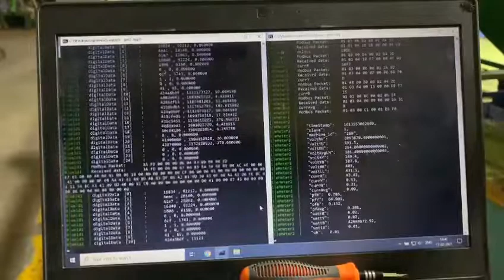IIOT solution how Data is pushing to cloud